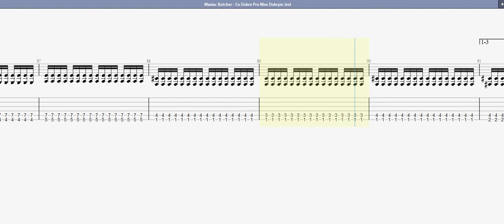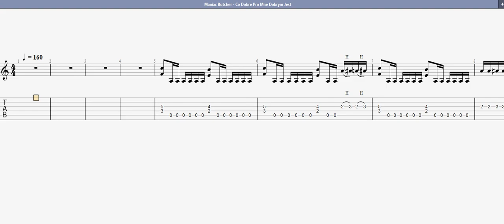Maniac Butcher Co Dobre Pro Mne Dobrym Jest GUITAR 2 TAB